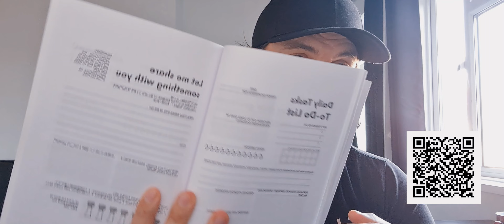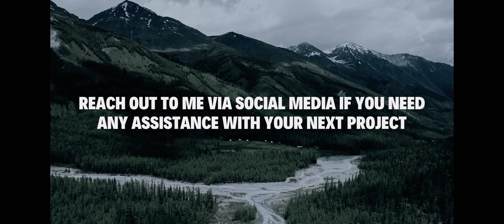#239 Savings Statistics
Updated savings statistics for 2023 in the UK. These statistics highlight the financial challenges that many individuals in the UK face when it comes to saving money. Here's a summary of the key findings:
No Savings: In 2023, 23% of Brits have no savings at all. This percentage increased from 20% in the previous year (2022), indicating that a growing number of people in the UK are unable to set aside any money for savings.
Limited Savings: Half of Brits, or 50%, have £1,000 or less in savings. This suggests that a significant portion of the population has relatively modest savings, which may not be sufficient to cover unexpected expenses or emergencies.
Limited Financial Resilience: Approximately 51% of Brits, or around 27 million people, would not be able to rely on their savings for more than one month. This statistic underscores the importance of building emergency funds and improving financial resilience.
These statistics reflect the importance of financial education and planning, as well as the need for policies and initiatives that promote saving and financial stability. Individuals may benefit from budgeting, setting financial goals, and exploring strategies to increase their savings over time. Additionally, policymakers and financial institutions may consider initiatives to address these challenges and promote greater financial well-being among the population.

companies website or top book distributors!